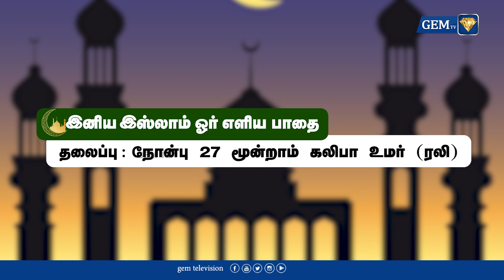இனிய இஸ்லாம் ஓர் எளிய பாதை | நோன்பு - 27 அரசின் சலுகைகளை முஸ்லிம்கள் நழுவ விடலாமா,